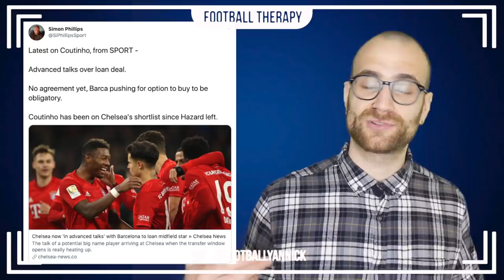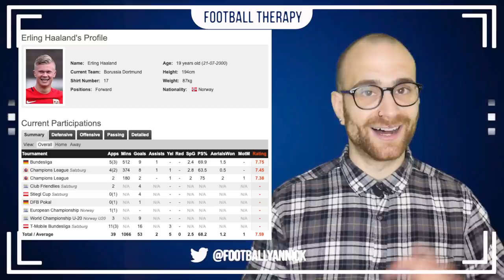Chelsea News: Barcelona's Coutinho Demand! New Contract Offers & Should Lampard Consider Haaland?!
I talk about how reportedly, Chelsea Football Club have opened talks with Barcelona for a potential loan deal of Phillipe Coutinho, and where the deal and negotiations currently stand. I also talk about Frank Lampard offering new contracts to both Antonio Rudiger and Olivier Giroud to keep the players at Stamford Bridge.

I also take some time to talk about teenage Noway sensation Erling Haaland, and although he has had no real links to Chelsea Football Club, I pose the question on whether Chelsea should be consider the striker due to his low release clause at Dortmund over in the Bundesliga.